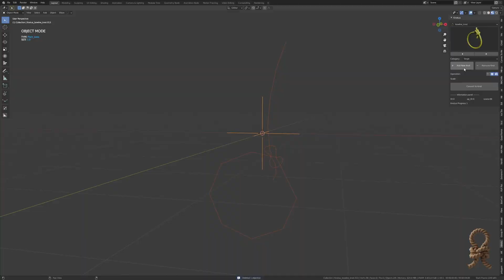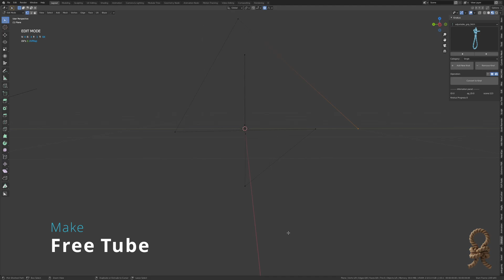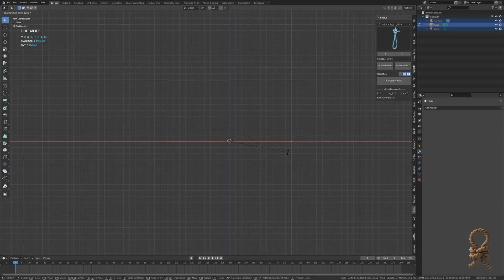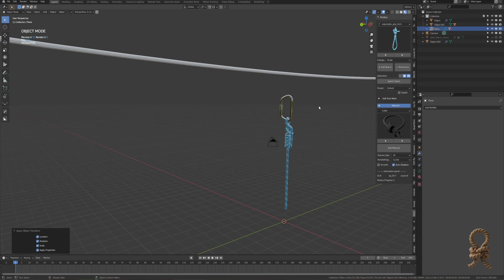Blender Add-on - Knotus v1.0 - Introduction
What is Knotus?
Knotus is an add-on that includes many assets and materials to easily create strings and knots. You can create hard-to-knot knots, slip knots, icicle hitches, and more with just a few clicks.
You can also easily create pipes and cables from edge polygons.